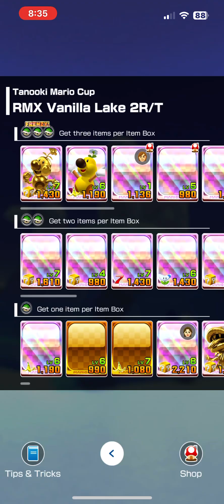Tanooki Mario Cup in Sundae Tour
Gameplay of Tanooki Mario Cup in Sundae Tour.